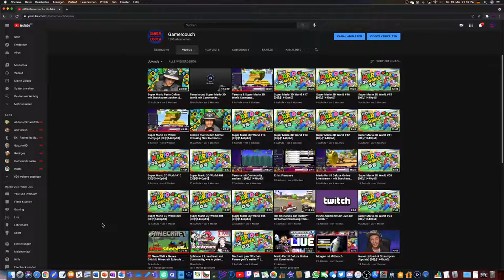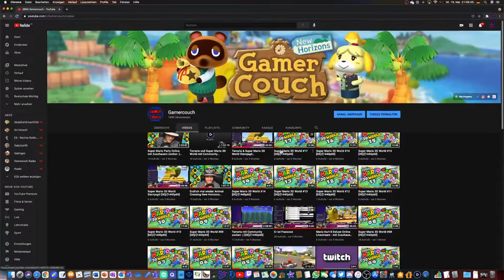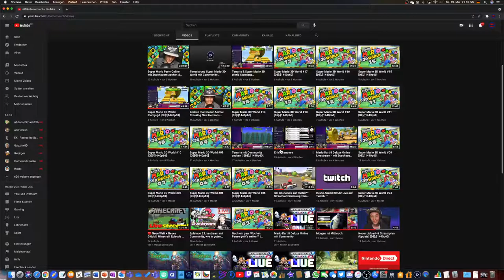Infovideo: Kleine YouTube 'Pause' bis Juli